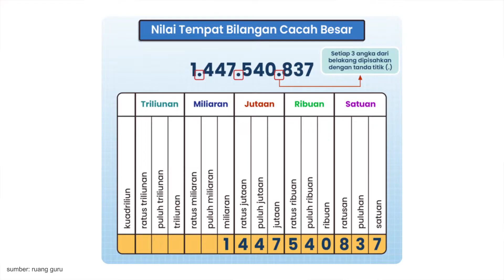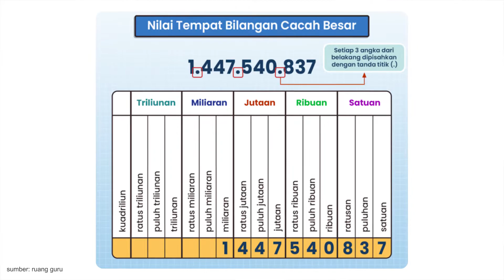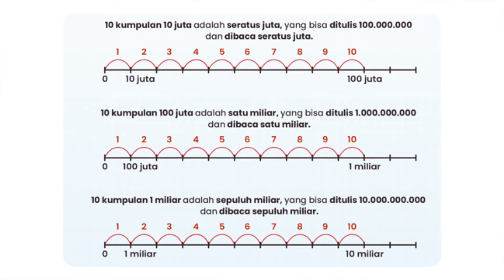Cara Membaca Bilangan Cacah Besar sampai Ratusan Juta